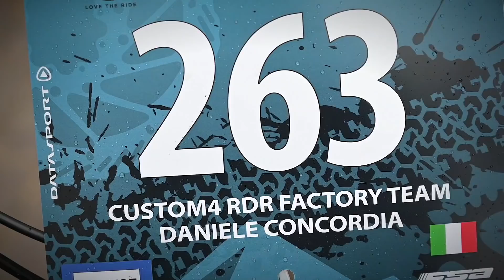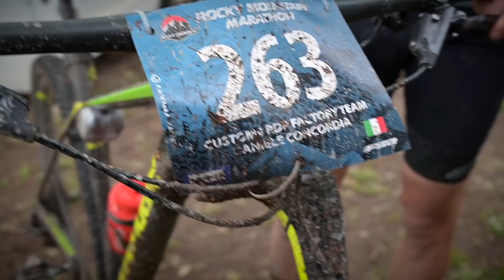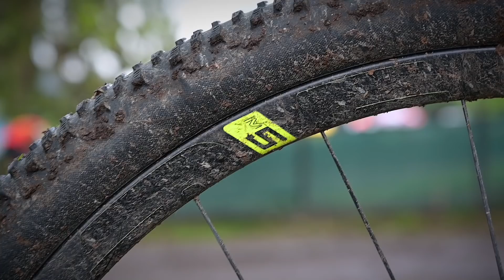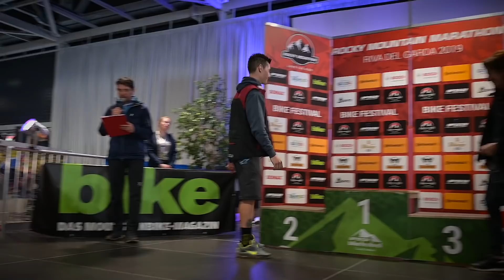Test in gara della Cannondale F-SI Hi-Mod World Cup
Abbiamo provato a lungo la Cannondale F-SI Hi-Mod World Cup e con essa abbiamo partecipato alla Rocky Mountain Marathon di Riva del Garda.
Ecco com'è andata la bici (e la gara) dopo settimane di utilizzo.